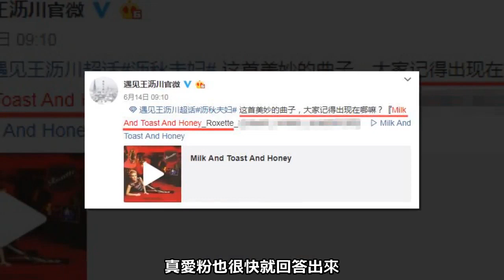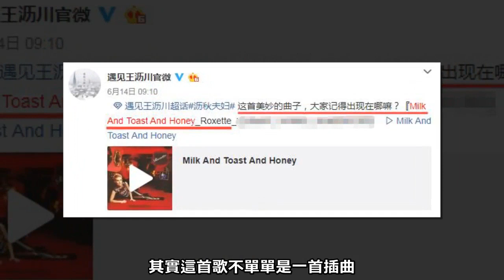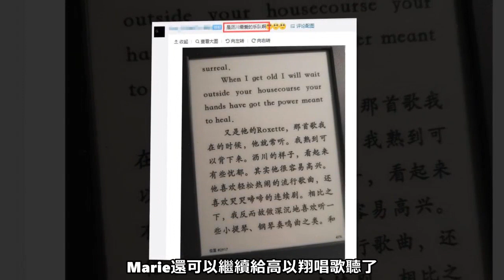《遇見王瀝川》插曲演唱者因癌去世，是高以翔生前最喜歡的歌手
12月10日，娛樂圈又一位歌唱家因癌症去世，享年只有61歲，她就是瑞典國寶級樂隊Roxette女主唱Marie Fredriksson。

說起Marie Fredriksson大家可能很熟悉了，她的很多歌曲都非常有名，很多人喜歡聽搖滾就是從認識Marie開始，她的每一首歌都很好聽，

當然很多人認識她更多的是因為“王瀝川”，因為她曾經演唱的《Milk And Toast And Honey》就是《遇見王瀝川》中的插曲，一首很輕快的歌。